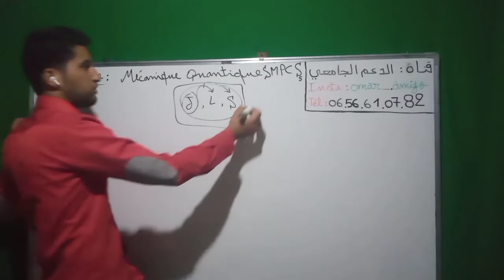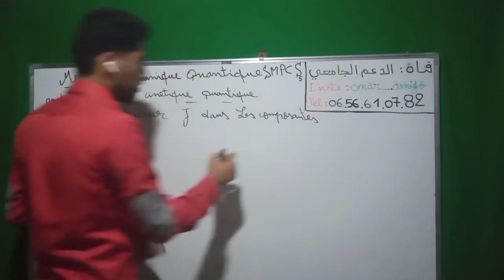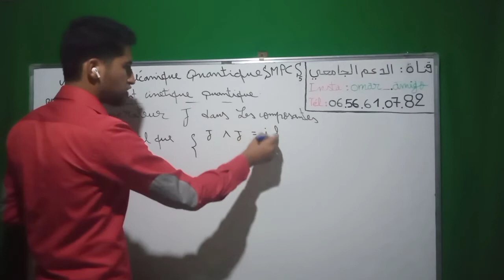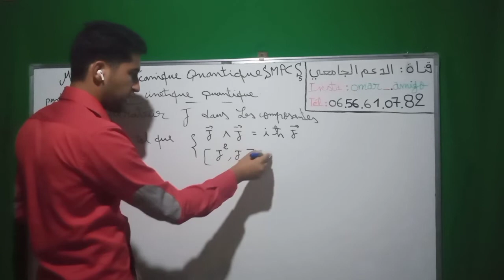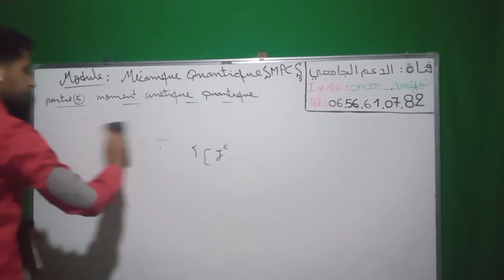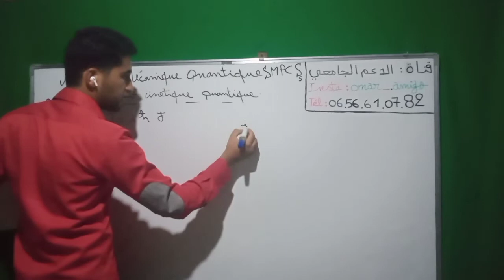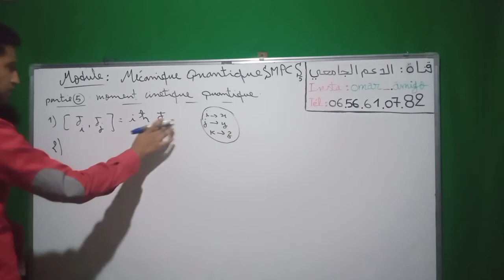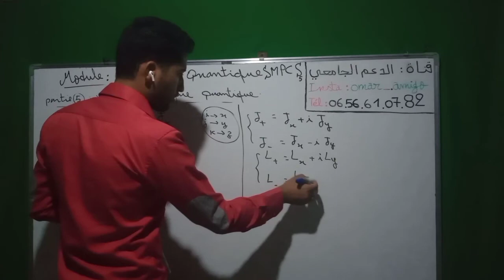#5 Mécanique Quantique SMPC S5